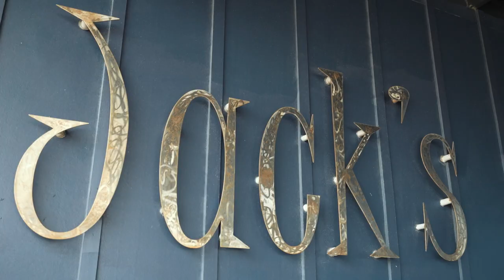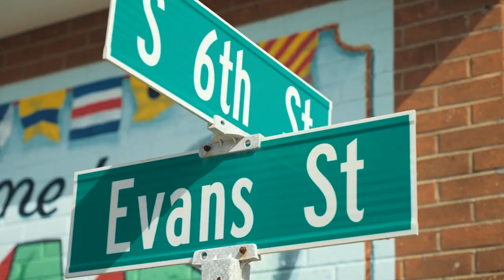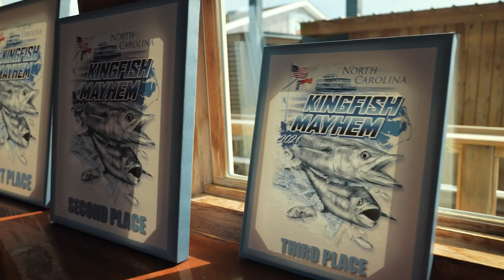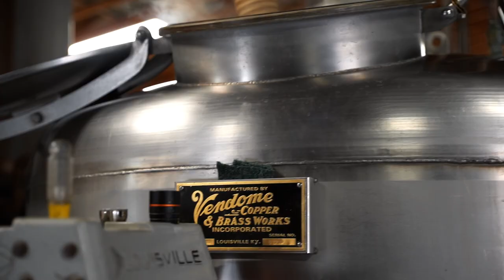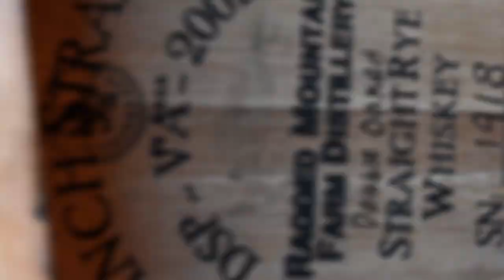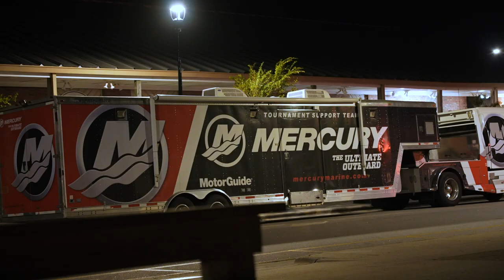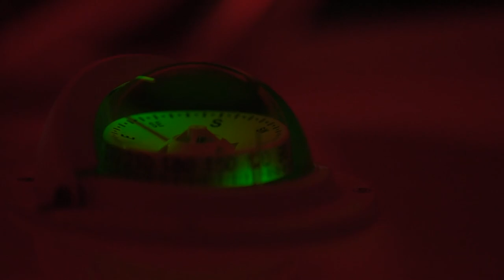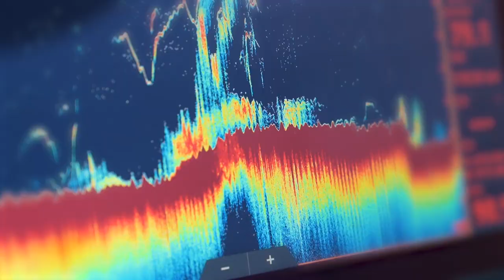Kingfish Mayhem TV S1:E8 Morehead City, NC